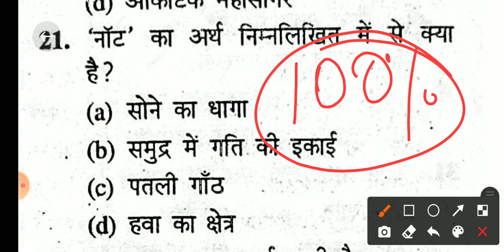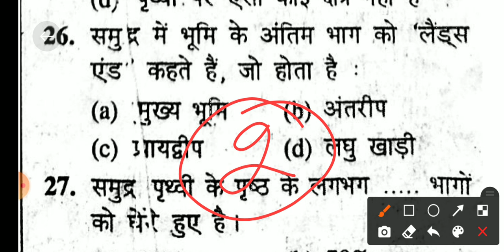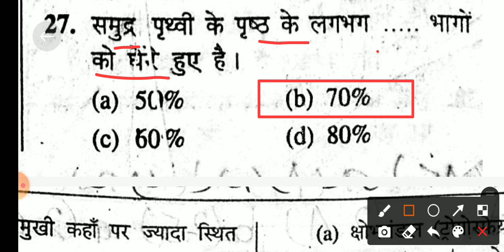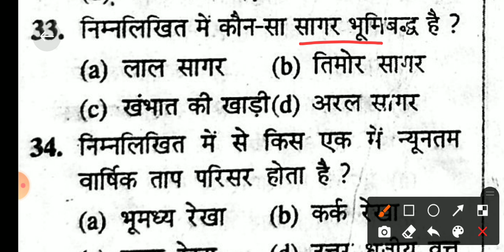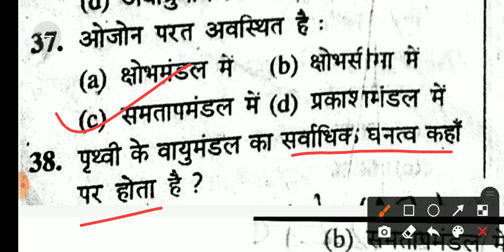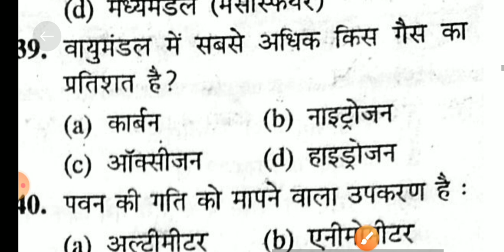💯iti crash course | bihar iti gk 2021 | bihar iti general knowledge | bihar iti gk gs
iti crash course
bihar iti gk 2021
bihar iti gk
bihar iti general knowledge
bihar iti gk gs,bihar iti crash course
iti crash course
iti bihar crash course
bihar iti polity
iti crash course polity
iti entrance exam preparation
iti entrance exam previous year question paper
iti entrance exam question paper
bihar iti previous year question
bihar iti previous year question paper in hindi
bihar iti previous year question 2020
bihar iti previous year questions